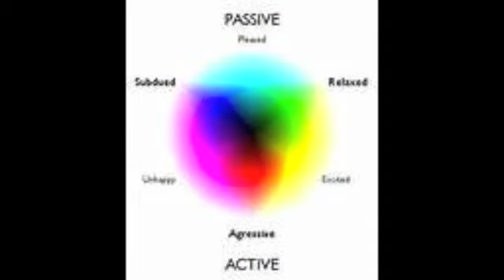"Anna" by the Seattles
Arthur Alexander wrote this heartfelt tune and John really delivered the goods when he sang it on the Beatles first album.  Here the Seattles offer their version as a humble tribute to the great vocal style of Lennon and Alexander!  His songs were also covered by Elvis, the Stones, Dylan, and many others...